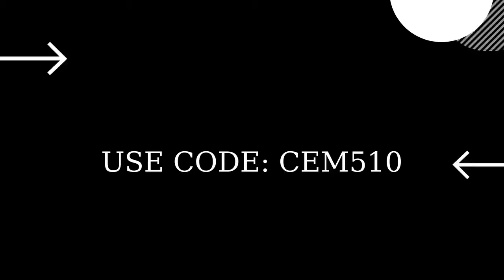Repair IO Equipment Fortnite Season 7 Week 13 Epic Quests